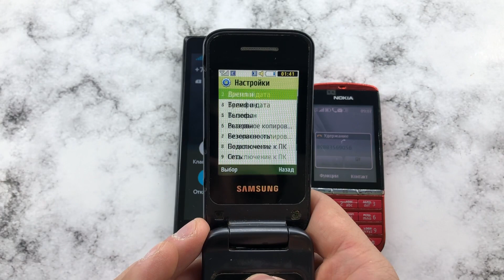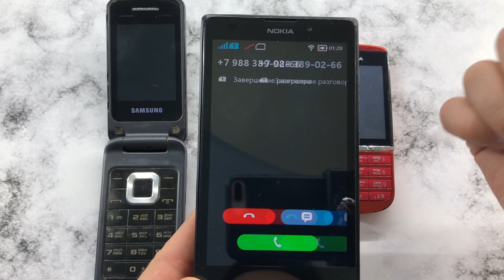Incoming & Outgoing Call Nokia XL vs Samsung Flip GT-3520 vs Nokia 300 Touch screen